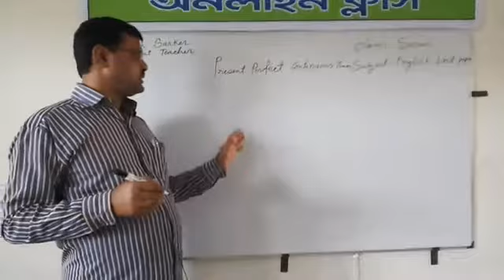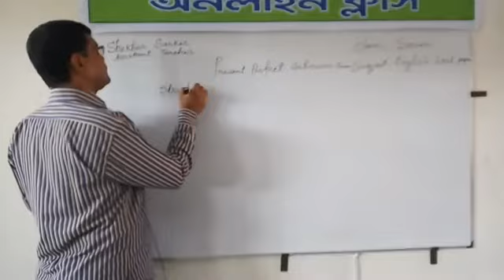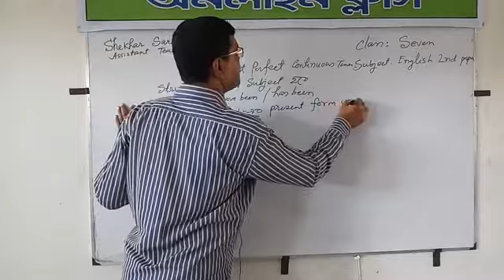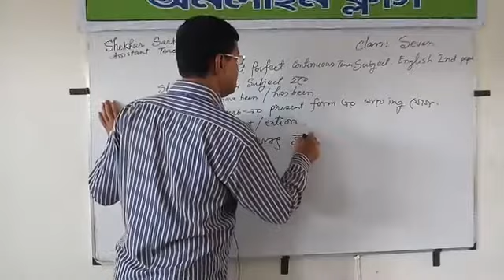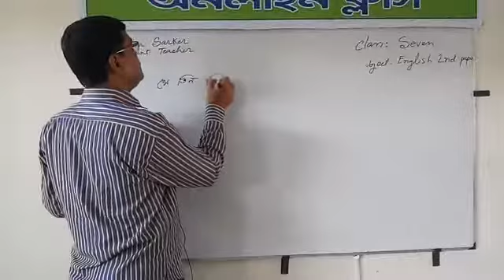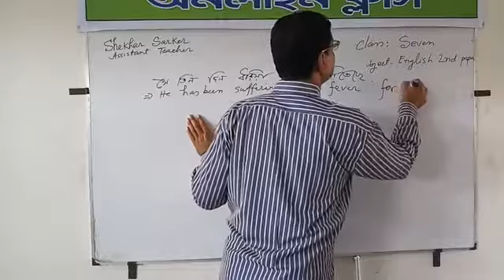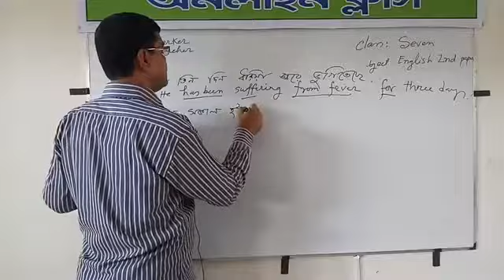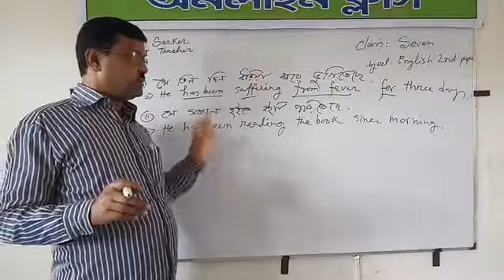Class -seven Subject -English 2nd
Present  perfect  continuous     সম্পর্কে জানতে পারবে